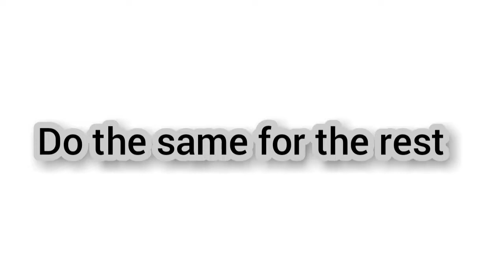Weaving a newspaper basket with lid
An easy and effective way to recycle old newspaper

Credit
Musician : Jef